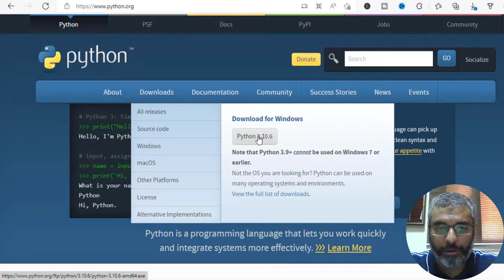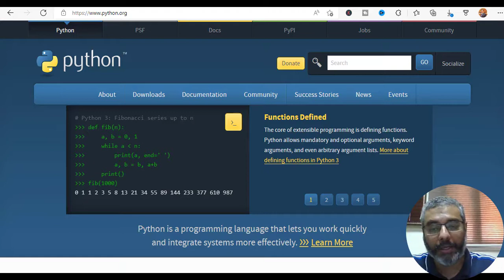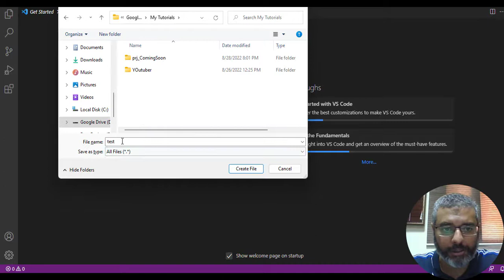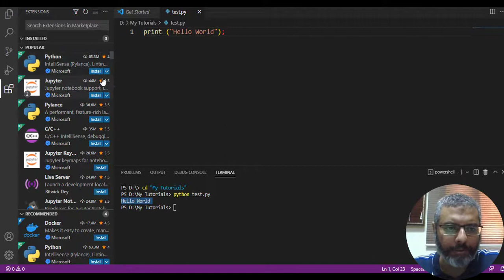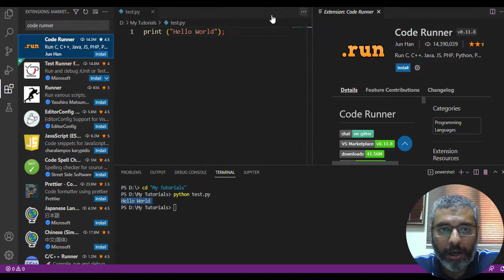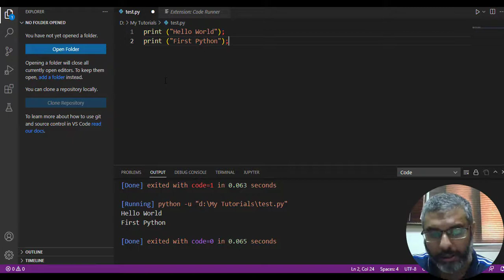Install Python in VSCode | Python tutorial | Python for VSCode in 2022 | python for beginners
in this python tutorial i will show how to Install Python in VSCode in windows 11 in 2022.  In this tutorial you will learn to install python in vscode. We will learn How to setup Python for VSCode in 2022 on windows 11. this is a python for beginners tutorial to install python in vscode. in this python tutorial I will shown you how to install python and create your first python program from scratch.

the main topics used in this video are
install python in vscode,
install python library in vscode,
install python in vs code terminal,
python visual studio,
python visual studio code,
setup python for vscode,
python,python tutorial,
how to install python on windows 10,
python for vscode,
How to setup Python for VSCode,
python vscode setup,
python vscode setup windows,
python installation in windows 10,
vscode in windows 10,